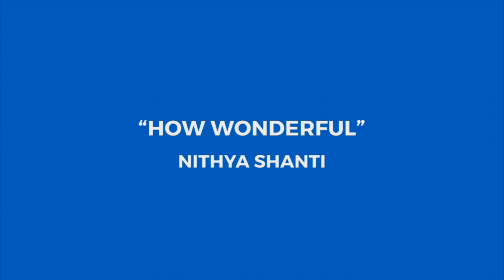Nithya Shanti - How Wonderful